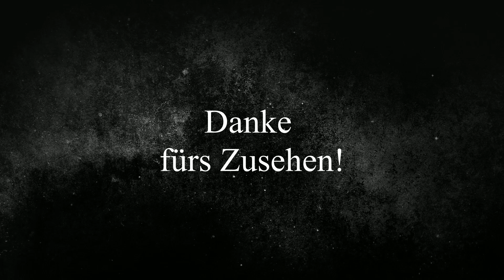ATS 1.45 BETA | 54 | neu hinzugefügte Stadt und US Route 14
Heute gehts in die neu hinzugefügte Stadt cody und fahren die US Route 14 entlang! yellowstone werden wir streifen, und durchqueren eine wunderbare Landschaft!

Musik vom Intro aus der YouTube Audio-Mediathek
Tools, Hardware:
Track IR5
Logitech G29
Rode NT Mikrofon